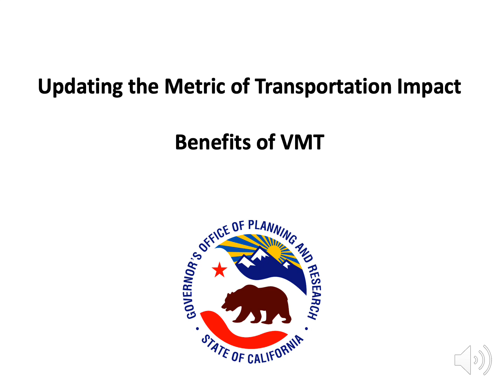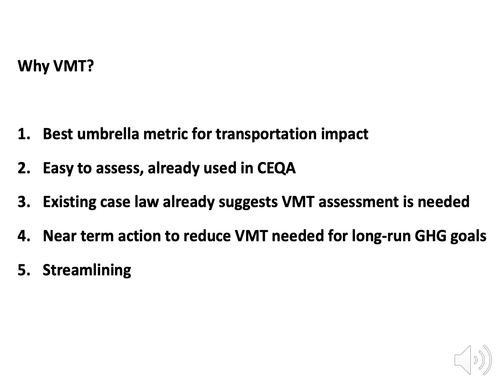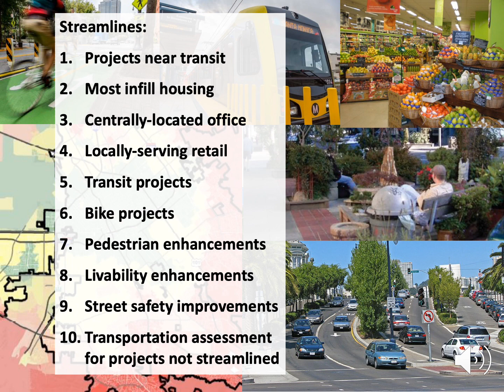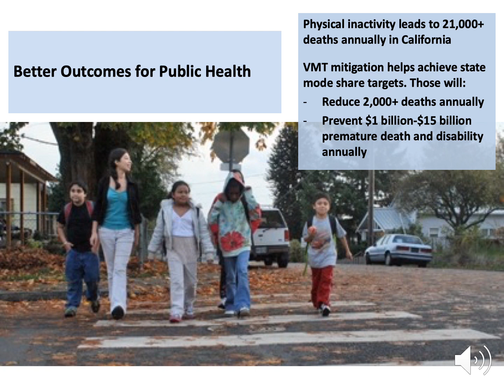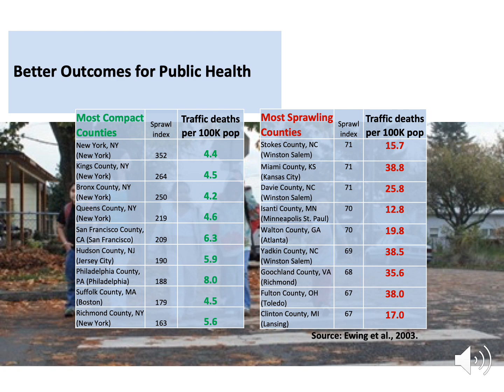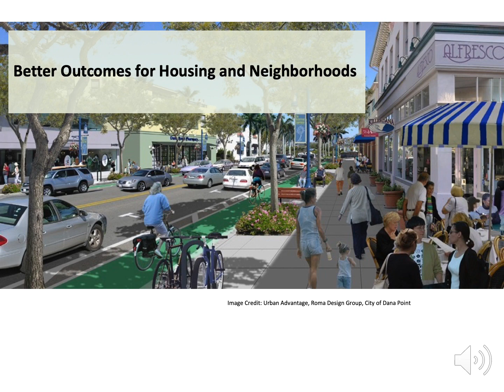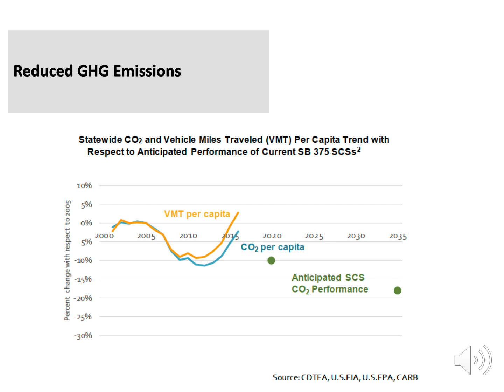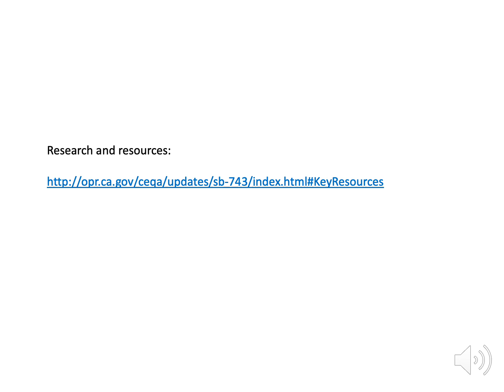Updating the Metric of Transportation Impact: Benefits of VMT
Narrated presentations explaining key points from the  Dec 2018 Technical Advisory for SB 743.